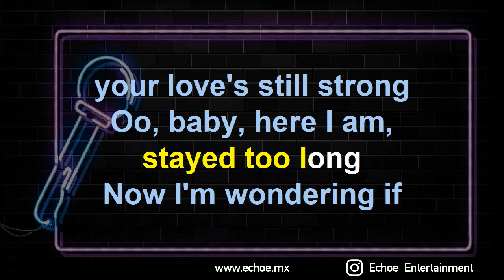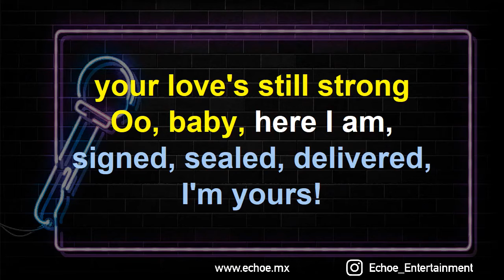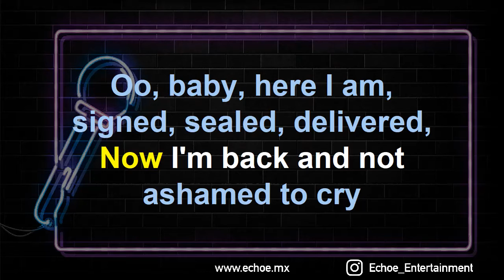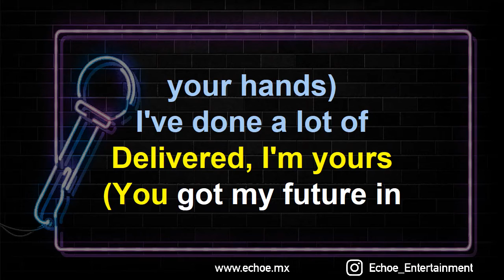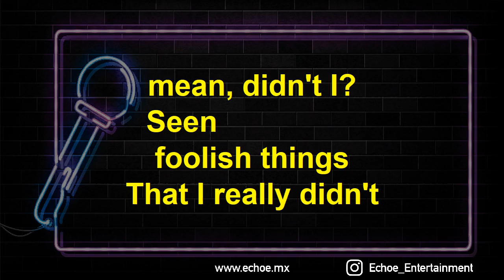Stevie Wonder - Signed, Sealed, Delivered (I'm Yours) (Versión Karaoke)